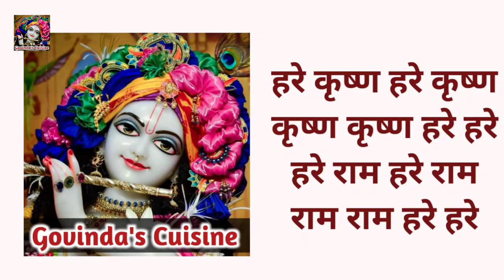दीवाली स्पेशल कोकोनट रवा लड्डू || Coconut Rawa Ladoo Recipe || Laddu || Govinda's Cuisine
Hare Krishna !!

Try out this Ram Navami special Coconut Rawa ladoo which are super delicious. These soft and tropical flavoured ladoos are mouth melting and too good for the festival.

Servings - 35 Ladoos

Ingredients :

2 cups fine suji or rava
3 cups fresh grated coconut ( white part only )
Soak 12 to 15 saffron strands soaked in ¾ cup milk for 1 hour.
¼ cup ghee
1 and ½ cup sugar
1 tsp cardamom powder
Garnish it with some crushed pistachios

Do not forget to visit Krishna's Cuisine to watch the bhoga recipes in english: